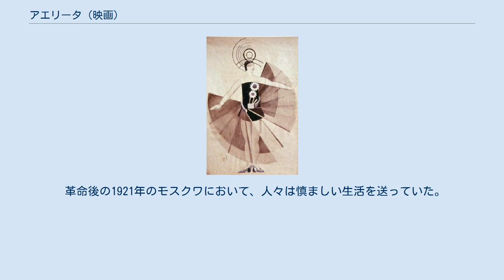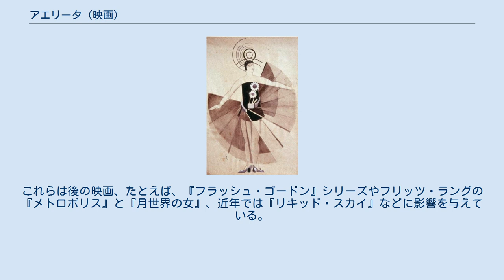アエリータ (映画)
『アエリータ』(露: Аэли́та、ラテン語表記：Aelita)は、1924年に公開されたソビエト連邦のサイレント映画。
アレクセイ・ニコラエヴィッチ・トルストイのSF小説『『火星にいった地球人（原題はAelita）』の映画化で、監督はヤーコフ・プロタザノフ。
レニングラードで上映された際にはドミートリイ・ショスタコーヴィチがピアノ伴奏した。
 革命後の1921年のモスクワにおいて、人々は慎ましい生活を送っていた。
ある日、無線技師のロッシは「Anta Odeli Uta」という謎のメッセージを受信。
ロッシはそれが火星から送られてきたもの信じ、火星のことばかり夢想するようになる。
一方、現実社会では妻ナターシャの浮気に頭を痛め、とうとう妻を射殺してしまう。
ロッシは宇宙船で火星に逃亡、女王アエリータと恋に落ちる。
 アレクサンドラ・エクステルによるデザイン画 宇宙旅行を題材とした古典のひとつ。
特筆すべきは、Isaac RabinovichとViktor Simovによる火星のセットと、アレクサンドラ・エクステルによる衣装デザインで、どちらもロシア構成主義を体現している。
これらは後の映画、たとえば、『フラッシュ・ゴードン』シリーズやフリッツ・ラングの『メトロポリス』と『月世界の女』、近年では『リキッド・スカイ』などに影響を与えている。